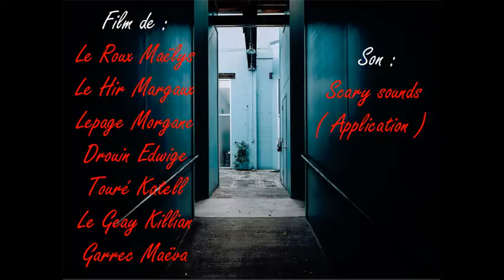Don't worry 🔞 be happy 👻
Film D'Horreur "à l'internat"

Films action 2020

Films action 2020

Films action 2020